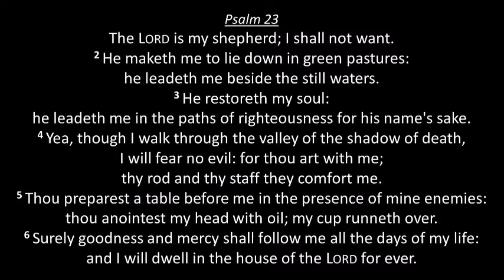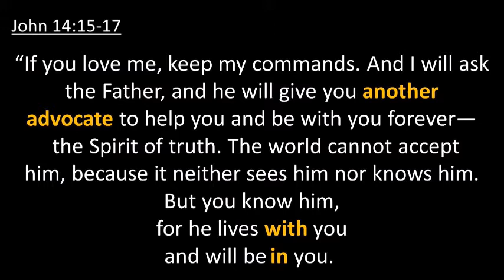May 2 2021 Worship Service